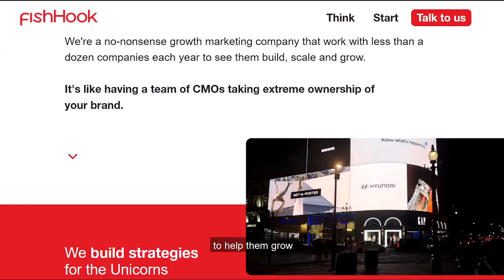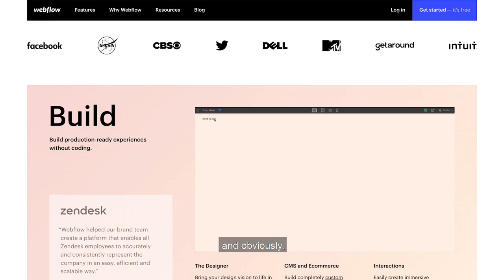Website Building Course Trailer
The purpose of this course is to help you understand what websites actually do for businesses and how you can, not just build entire websites but also help your clients get the most out of their digital home. We've also picked the freshest web development tool to hit the market, Webflow, so that you are truly ahead of the curve.